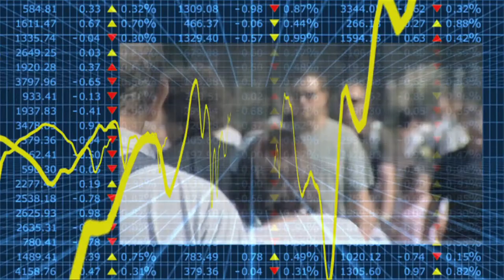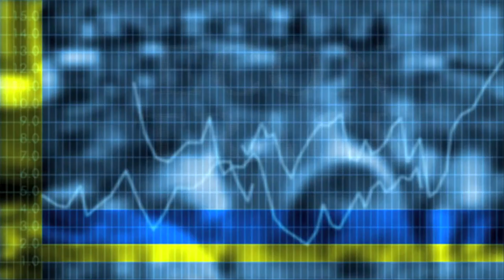Econtrack - Sylvester Eijffinger over de bankensector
De regels voor een afsplitsingsverplichting tussen retail- en handelsactiviteiten van banken én een gestructureerd bail-in regime met een duidelijke rangorde zijn de belangrijkste maatregelen stelt Sylvester Eijffinger, hoogleraar financiële economie Tilburg University en lid van de commissie Structuur Nederlandse banken onder leiding van Herman Wijffels.
Uitgangspunt is geweest de horizon van een Europese bankunie in 8 tot 10 jaar en de vergroting van de afstand tot faillissement van banken.